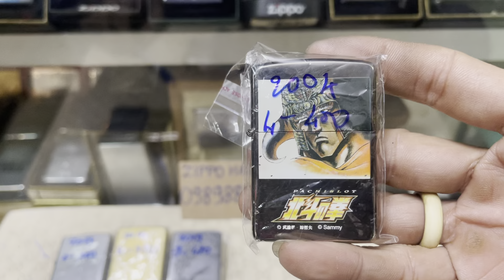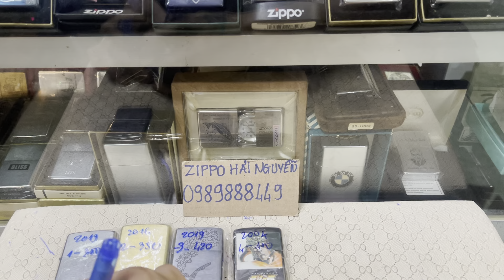Zippo cỏ cho ae mồi thuốc,lô ngày 9/1/23 @zippohainguyen-vechai 0989888449.